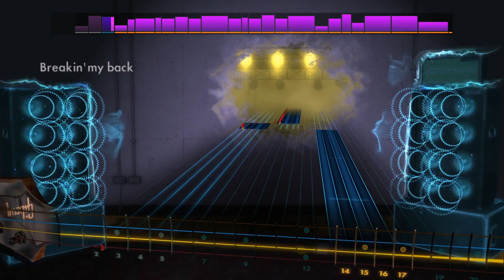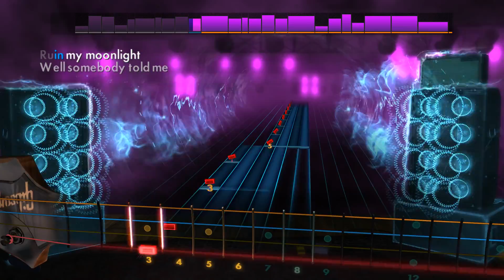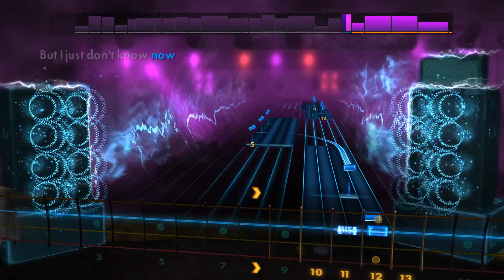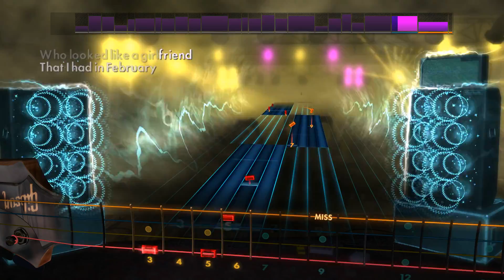Rocksmith 2014 DLC The Killers - Somebody Told Me (Bass)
The Killers - Somebody Told Me (Bass)